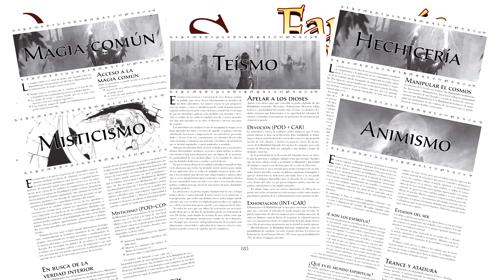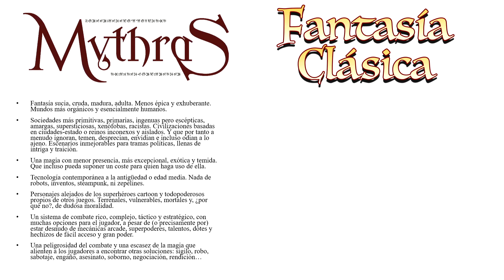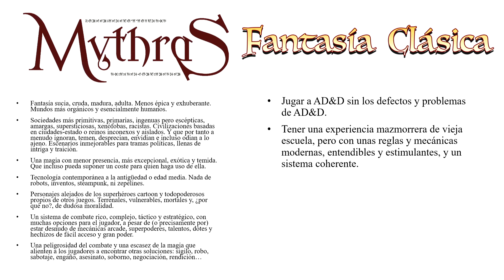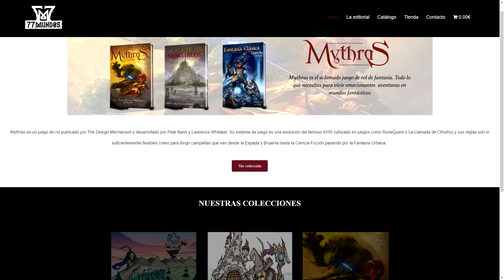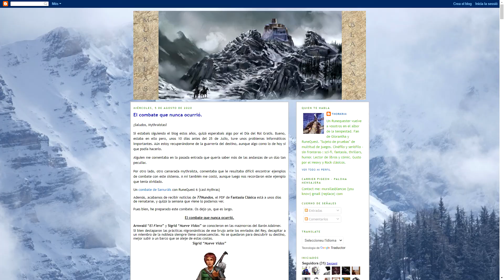¿Por qué Mythras y Fantasía Clásica?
La Pantalla del Master